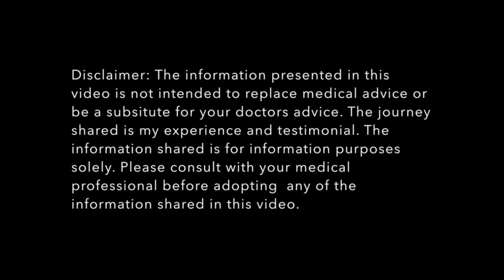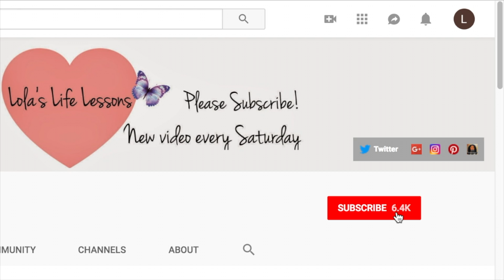SERRAPEPTASE 3 MONTH UPDATE! SIDE EFFECTS! WATCH ENTIRE VIDEO!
SERRAPEPTASE 3 MONTH UPDATE! SIDE EFFECTS! FINAL UPDATE! WATCH ENTIRE VIDEO!

I am starting on a new journey. I will be taking serrapeptase. This is my three-month review. As promised I'm back with another update!
Surprising side effects/benefits:
-Fantastic digestion
-Still not getting up in the night to wee! Yay!
-Still releasing lots of water. No edema!
-Migraines have lessened.
-Pain- arthritis is still in my thumb. Big change after I started taking 240,000 SU's twice a day...every other day!
-Fat deposit in my arm is still shrunken! Yay! No change there!
Let me know if you would like me to continue these updates!

Speaking the things you want into existence works! Manifestion I love you all very very much! Have a fantastic year! oxoxo

Audible Gift Memberships

30 Day Amazon Prime Trial!

Amazon Prime for Students-6 month trial

FREE Amazon Music Trial!

Kindle Unlimited Membership Plan